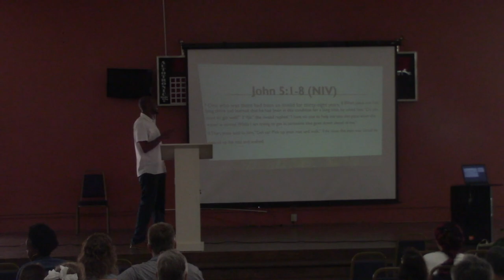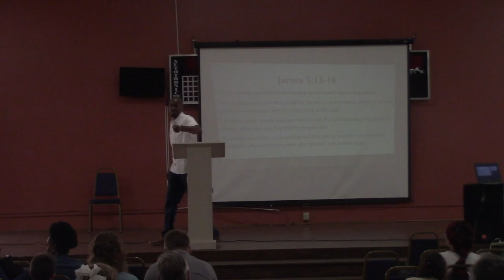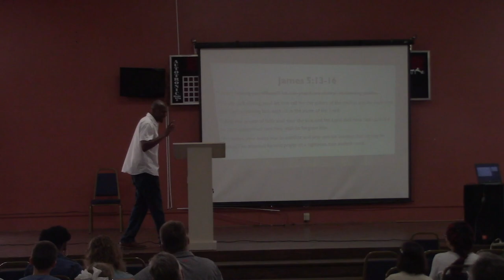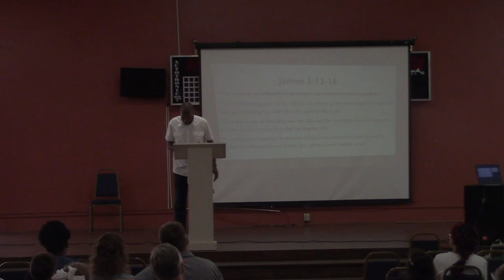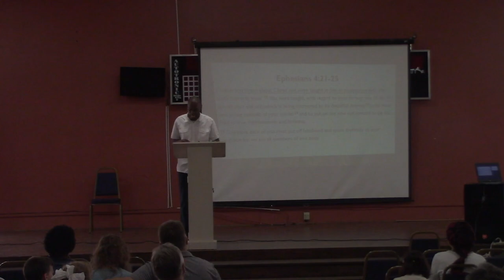Do You Want To Be Healed?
Pastor Freddie Cole poses the question that God is asking believers today: Do you want to be healed? If your answer to that question is yes, then the explanation is inside this message.